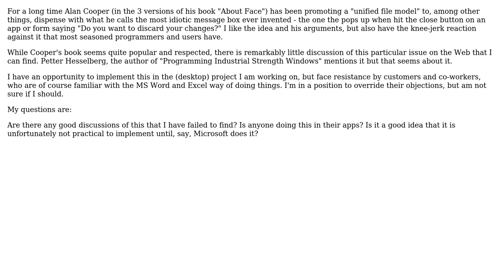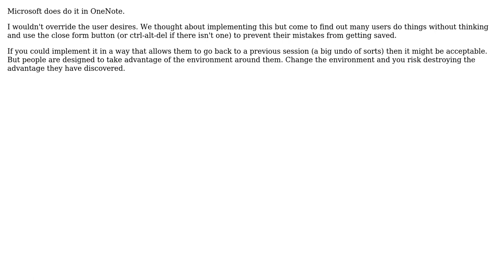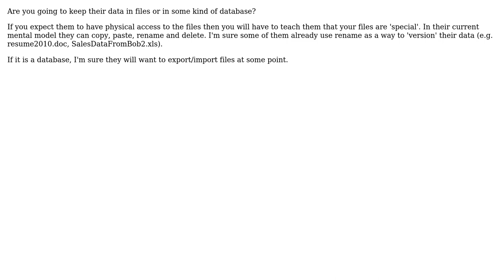Software Engineering: What happened to Alan Cooper's Unified File Model? (5 Solutions!!)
Software Engineering: What happened to Alan Cooper's Unified File Model?

With thanks & praise to God, and with thanks to the many people who have made this project possible! | Content (except music & images) licensed under CC BY-SA | Music | Images & others | With thanks to user rperetti user PAUL Mansour user JeffO user ElGringoGrande user Berin Loritsch user Alex Feinman and the Stack Exchange Network Trademarks are property of their respective owners. You are responsible for your own actions.